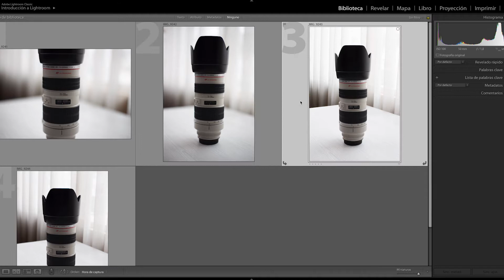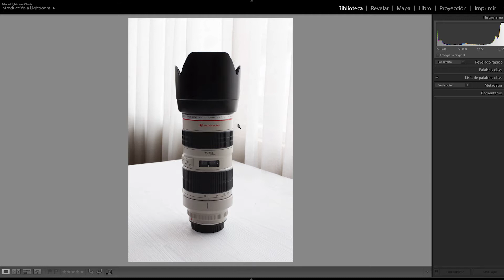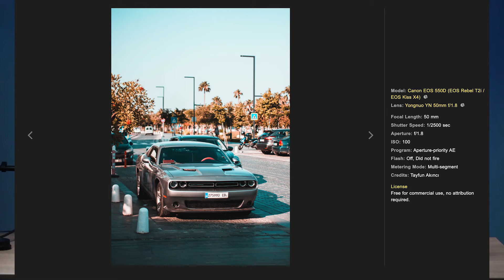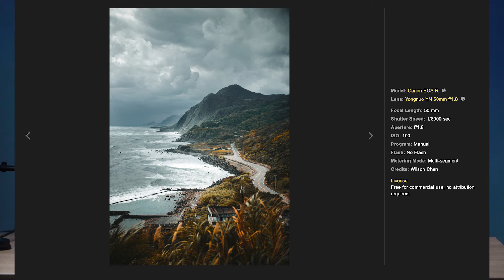Hice el review del 50mm f1.8 YONGNUO y me di cuenta que es la mejor opción para empezar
Review de un lente Yongnuo 50mm f 1.8